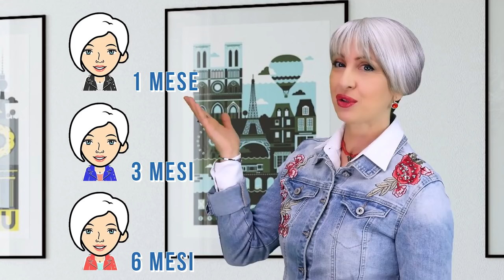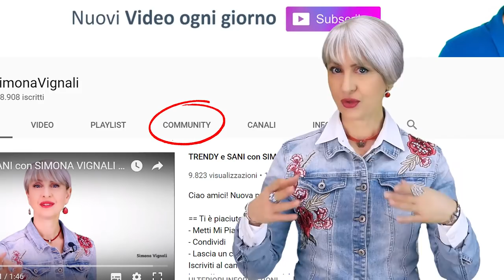ANNO NUOVO, VITA NUOVA... NOVITA'! Cosa POSSIAMO FARE insieme?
Ciao amici! Da oggi sul canale c'è una novità incredibile, che non immaginereste mai...

Nota bene

Simona Vignali